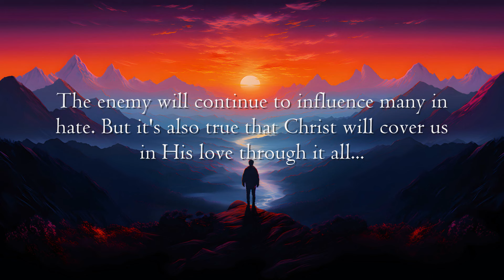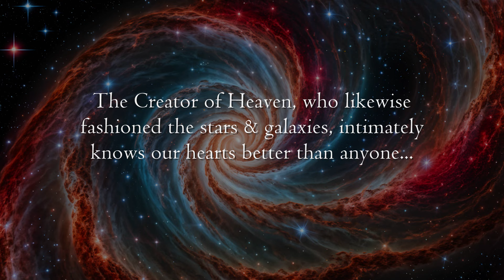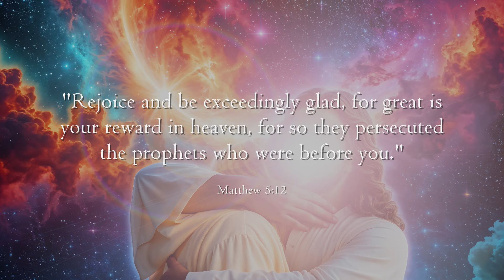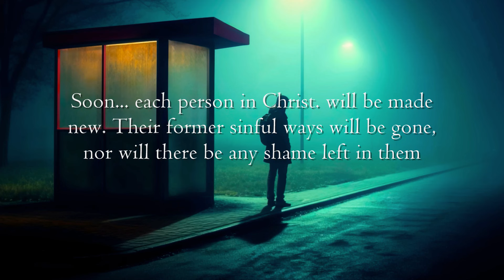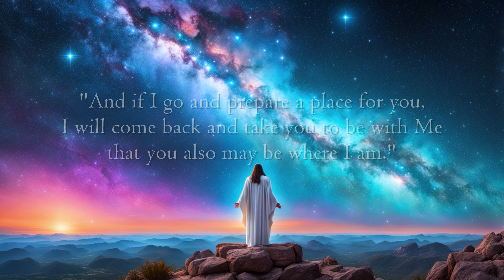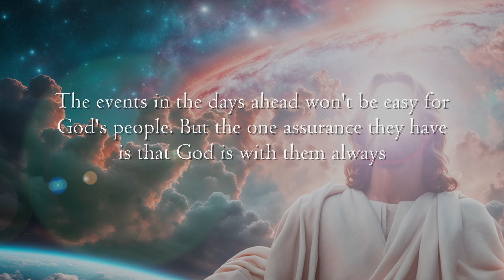If the World Hates You... Christ's Reminder for this World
As we celebrate and remember the resurrection of Christ on this very special occasion of the year, we also need to cling to the hope in Him, especially when there is so much alienation and rejection from the world.

I too have had to deal with rejection in this world throughout my life, mostly stemming from being a follower of Christ, but also due to the issue of social anxiety that I have to challenge in myself many times, and never really have mentioned to others.

The Lord thankfully, is in me (and all of us that hope in Him for that matter.) The Lord reminds me that even if the world turns its back on me, that He hasn't, and knows full well what its like to suffer rejection at the hands of those who are meant to be adoring Him, for He created the universe, love and all of the incredible things we are yet to experience through His sacrifice.

I pray that this video blesses you all richly on this highly special occasion. May God enter your hearts, fill you with hope, and through the Holy Spirit... allow you each to grow and to strengthen for the days ahead. God bless you all!